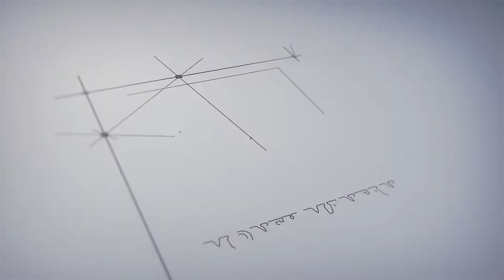చేతి గోళ్ల పై అద్భుతమైన కళా పోషణ నరహరి సొంతం..!! | Nail Painter M.Narahari Paints | Money Mantan TV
చేతి గోళ్ల పై అద్భుతమైన కళా పోషణ నరహరి సొంతం..!!
Nail Painter M.Narahari Speech at Save A Life Foundation 59th Program | Hyderabad Telangana

M. Narahari cannot afford to bite his nails. For this artist from the city, fingernails amount to a treasure. In a jewellery box he carries around, one finds nails of all ‘colours’, painted and preserved over the last 23 years.

Dabbed with more hues than can be imagined on their diminutive surfaces, the fingernails sport not only simple depictions such as the national flag, but also carry intricate portraits of national leaders. Adorning the nails in oil and acrylic are distinguished personalities such as Ambedkar, Mother Teresa, Sarvepalli Radhakrishnan, Mahatma Gandhi, Rabindranath Tagore and Pranab Mukherjee.

“I got the idea when I was just about 20 years old. I began to grow the nails of my thumb and little finger, and suddenly it occurred to me that I could paint on them. Thus began my hobby,” the Fine Arts graduate recalls. Soon, he decided to paint on his own nails and become the first to do so to get into the Guinness Book of World Records.

 Save A Life Foundation was established in the year 2011 (Regd.No.510-2011) which is a non-profit organization to empower and to support the economically backward families, who are facing financial problem for medical treatment and education.

Our theme is "we can’t give a life, but we can save a life" gives a moral support to the poorest of the poor families, Save A life foundation is providing financial aid to the families, who are not able to afford the bills for medical treatment and their children education needs.

Save A Life foundation members are our strength. We are pooling the funds from our members in the form of membership to facilitate/serve the society and to the achieve our organization goals. more than 1000 members have joined in this organization, since beginning every month we are conducting minimum two or more programs like distribution of payment of cheques to the needy families for medical / education purpose, annadanam programs, awareness camps and etc…

SAVE A LIFE FOUNDATION
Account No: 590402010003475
Name of the Bank: Union Bank of India
IFSC code:UBIN0559041
Banjarahills Branch, Hyderabad,
Telangana, INDIA